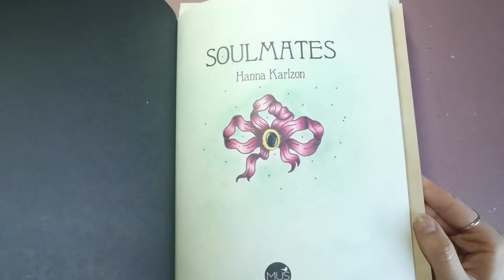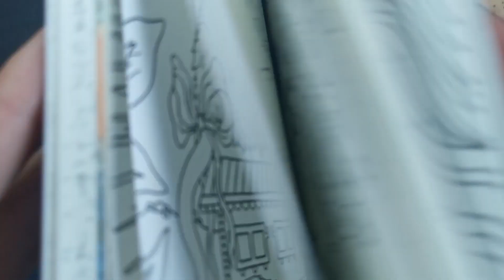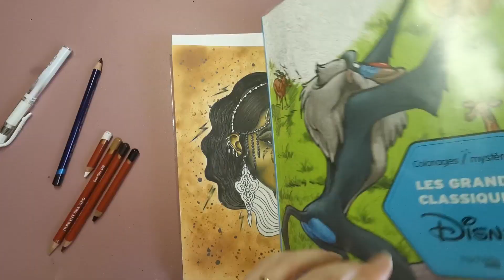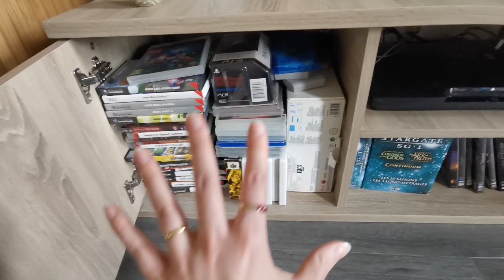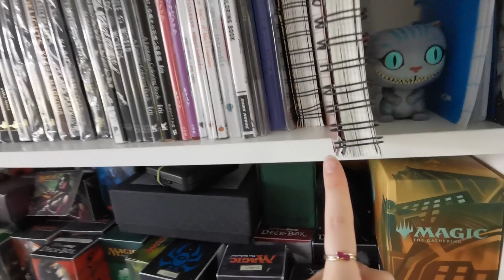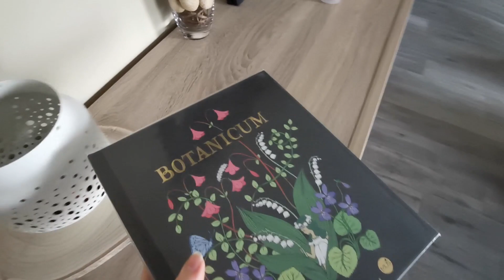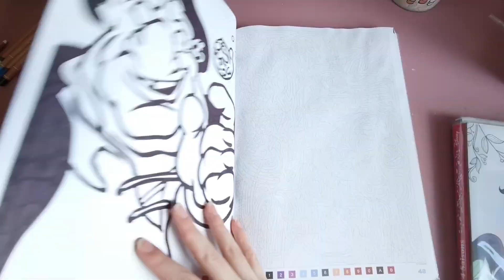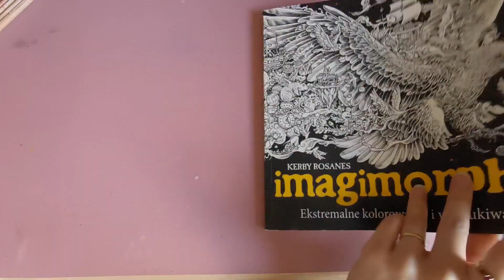Vlog N°21 | Tuto cheveux facile, projet réorganisation bibliothèque et petites réceptions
Aujourd'hui je vous retrouve pour un vlog !

- 4 Saisons
- Grands classiques tome 1
- Un avion sans elle

- Rouleau de film adhésif de protection pour livre
- Pastels à l'huile Sennelier (set portrait)
- Paillettes Artemio
- Magic Cover Oxford
- Aquarelle CSY Art Gallery
- Derwent Graphitint
- Taille-crayon caran d'ache
- Aquarelle Schminke Horadam granulation
- Sous-main bureau
- Mini aspirateur de bureau
- Lampe de bureau LED multifonctions
- Stylos gel dual metallic
- Gomme électrique
- Armoire de rangement bureau
- Mod Podge
- Glossy accent
- Dotting tool
- Trousse crayons 300 emplacements
- Luminance 100 crayons de couleur
- Desserte (chariot de rangement)
- Dahle 133 (taille-crayon à manivelle)
- Gants de doigts artiste
- Classeur A5
- Medium iridescent
- Colles à paillettes Artemio
- Artistro feutres acrylique
- Neocolor 2

• CHAÎNES YOUTUBE/INSTAGRAM MENTIONNÉES •